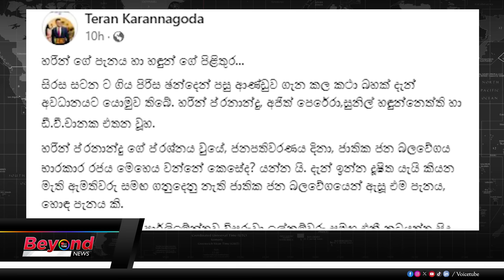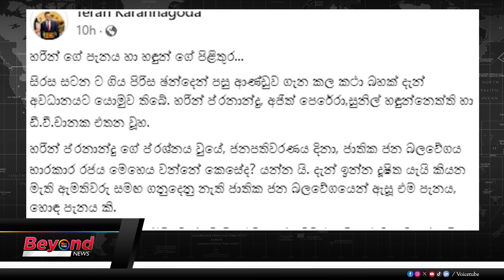රංගේව රනිල් නෙරපයි! අනුරගේ භාරකාර රජය එළියට! විජිතගේ හරිණිගේ ඇමතිකම්! | Beyond News